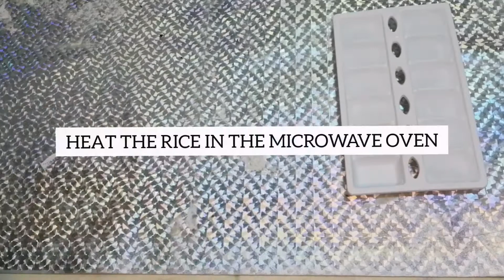Mix Daleem daal Recipe|Mix Daal Very Tasty And Delicious By Sam Shows🍛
In this video ,you will learn to make mix daleem daal which is very tasty and easy to make. As some people don't like eating lentils especially children so this recipe is especially for them and they will love it and the special and secret thing is this. there is no chicken in this
recipe. shhhhhh.

Ingredients:

1Cup Daal Chana
1/3Cup Moong Daal
1/4Cup Masoor Daal
1Small Onion(Chopped)
1Medium Tomato(Chopped)
1Green Chili(Chopped)
3Garlic Cloves(Chopped)
1Tsp salt
1/2Tsp Red Chili powder
1Tsp Cumin powder
1/2Tsp Turmeric powder

Tarka:

3Round Red Chilies
1/2Tbsp Cumin Seeds
1/4Tsp Turmeric powder
1/4 Cup Oil

Instructions:

1.Wash and soak daals for 3-4Hours

2.In a pan add water, Salt, Red Chili powder, Cumin powder, Turmeric powder, Chopped Tomatoes, Chopped Green Chili, Chopped Garlic Cloves, Chopped Onion and the Daals.

3.When Water Starts Boiling, put on lid and cook on low flame for 40mins or until daal becomes tender.

4.After 40mins,remove lid and mix daal and blend daal with a hand blender.

5.In a Tarka pan, add oil, Cumin seeds, Round red chilies, Turmeric powder.

6.After cooking Tarka for 2Minutes on medium-Flame, Add it to the daal.

7.Add 2Cubes of ice to rice and heat them in the microwave.

8.Yummyyyy!Ready to enjoy!